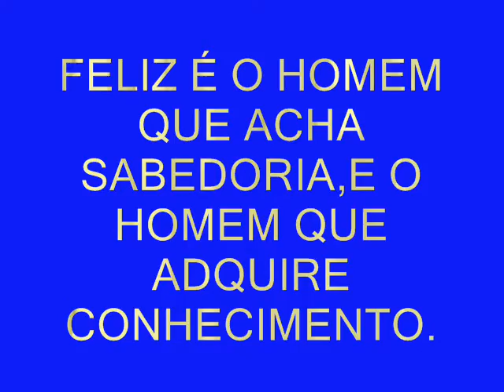Paróquia Anglicana de São Lucas celebrando o SENHOR (2)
Reverendo Ivan Vieira pregando a Palavra de uma forma objetiva.Visite-nos e após as celebrações em um bom ambiente familiar, cafezinho,bate-papo e uma nova amizade.Paróquia Anglicana de S.Lucas fica na rua Santa Inácia 150,Vila Maria.Onde DEUS vai fazer uma obra em sua vida.